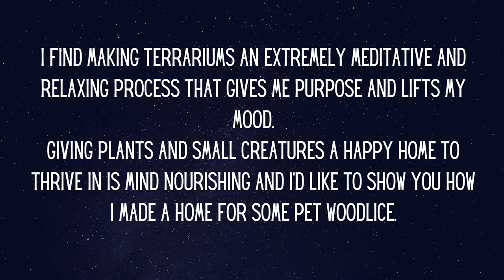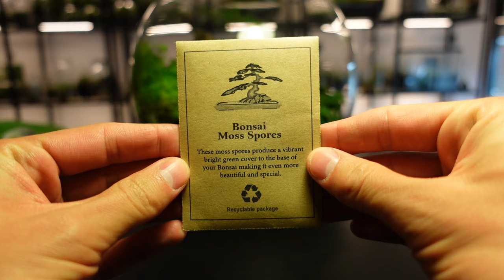Making A Closed Terrarium For Isopods (Mega ASMR Sounds)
My aim for this video was to show the viewer the full process of making a terrarium. I wanted a raw, minimally edited video that had no narration or subtitles throughout and focused mainly on the visual and aural aspects of a terrarium build. I find it a meditative and relaxing experience and wanted to convey that as best I could.

Buy My Terrarium Kit! (UK ONLY)

EQUIPMENT & SUPPLIES I USE

Bonsai Scissors

Light Bulb

Moler Clay (Yes, it's also sold as cat litter xD)

Sphagnum Moss

Tropica Tweezers